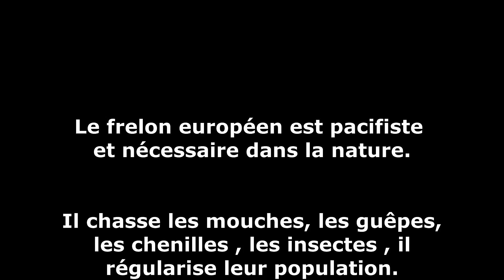frelon gentil ou pas ?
Frelon européen .

    il ressemble un peu à une guêpe mais est 2 fois plus gros – c’est en fait la plus grosse espèce de guêpes européennes.
    De couleur jaune vif
    Les ouvrières font de 18 à 25 mm
    Il est carnivore – une colonie peut consommer jusqu’à 500 g d’insectes par jour (mouches, guêpes, abeilles bien entendu mais aussi araignées et chenilles.
    Sa piqure est douloureuse à cause du diamètre de son dard mais la toxicité de son venin est 10 fois inférieure à celle du venin d’abeille.